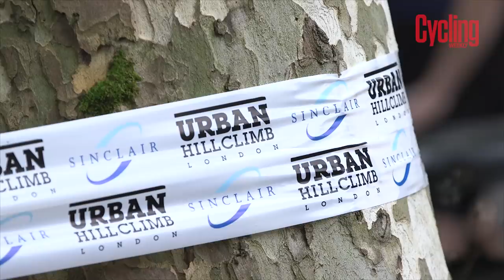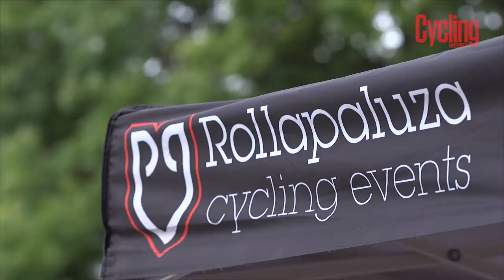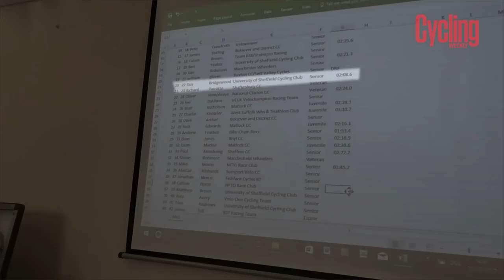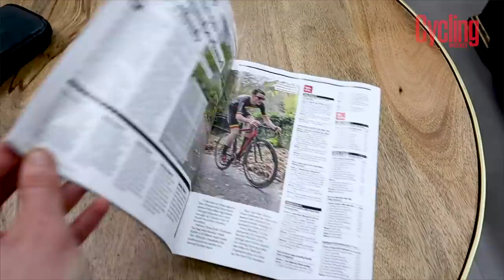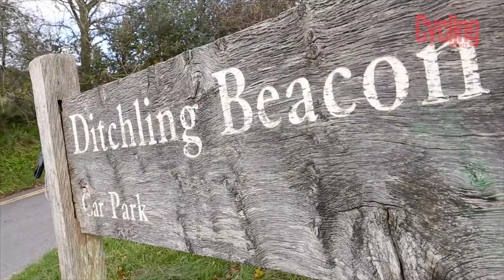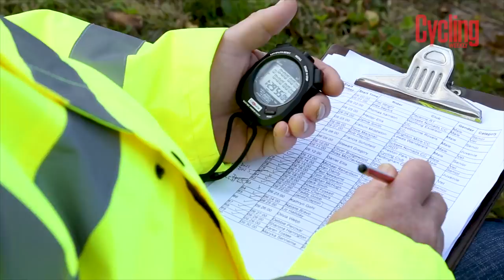How to become a better climber | Operation Hill Climb | Cycling Weekly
Hill climbs are a very British tradition, with no such culture existing in other major cycling nations.

If you tried to explain the logic behind driving four hours to ride a one-minute time trial up Monsal Head to an Italian they would surely think you a little special. I decided to throw myself into this years hill-climbing season - I wanted to immerse myself in this cycling sub culture and find out what the appeal is. For many people, the idea of turning yourself inside out with a lung busting effort, up a brutally steep climb in typical autumnal British weather at 9am on a Sunday is far removed from what constitutes 'fun.' I also wanted to explore it takes to succeed in these short but intense events. If I stopped eating cake, got a mega light bike and trained like a pro, could I go from zero to hero? Probably not, but I thought I would give it a go anyway!